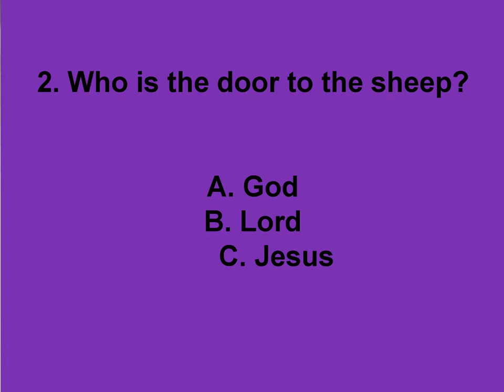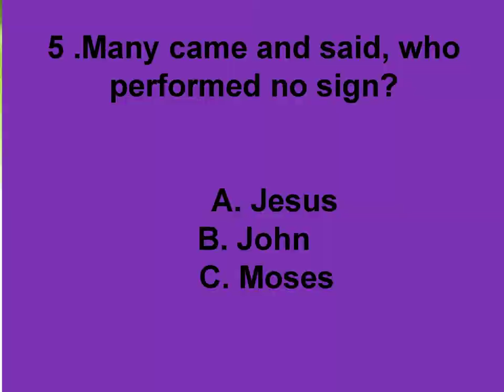Bible Quiz in English || John 10 with answers || Spiritual Awakening